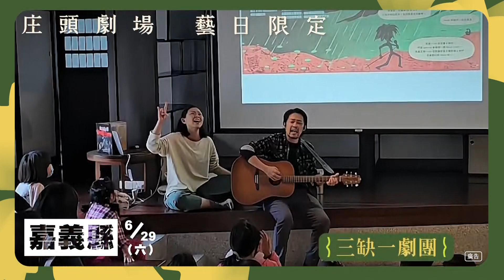世新新聞 足步踏實走入社區 長輩讚不絕口感謝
113年6月26日 (三) 世新新聞

足步踏實走入社區 長輩讚不絕口感謝

嘉義縣社會局與中華健康促進及照護協會共同推動足部指甲義剪，進入社區服務長輩，醫甲師用專業給予老人剪指甲，徹底清潔同時解決(盪甲)困惱，讓長輩足部健康得以出門，內埔社區長輩非常歡喜，內埔老人會長曾春築，議員莊竣傑、詹黃素蓮、竹崎鄉主任秘書蔡建讀，稱讚給長輩很方便，帶來健康。